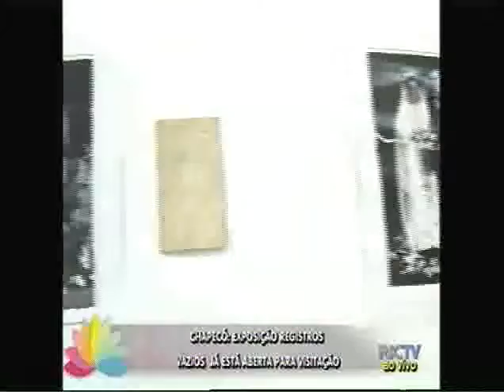Chapecó: exposição registros vazios já está aberta para visitação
Hora de um pouco de cultura: a exposição Registros do Vazio da artista Juliana Povala já está aberta para visitação, na Galeria Municipal de Artes. A artista usou fotos antigas para contar a história das mulheres de sua família, sendo que todas elas era submissas aos homens e apenas ela e sua bisavó traçam uma trajetória diferente.